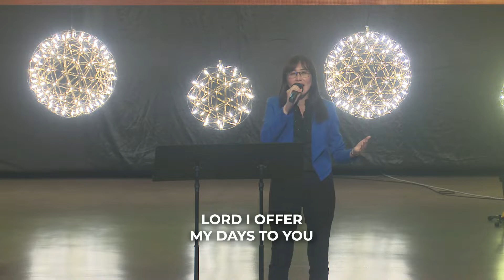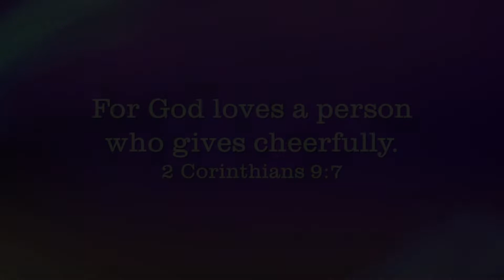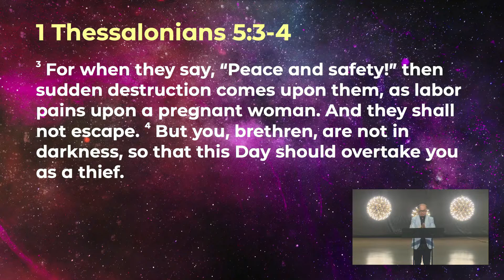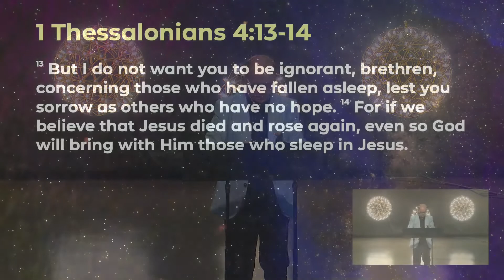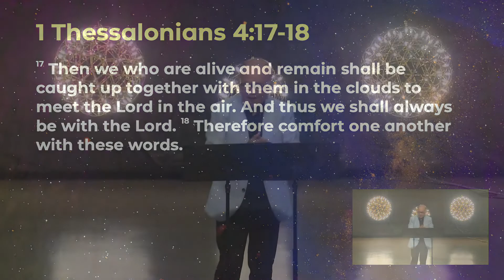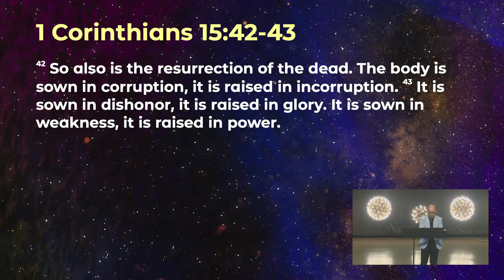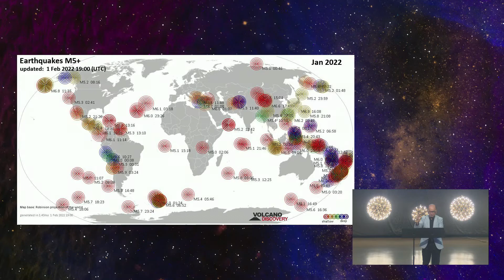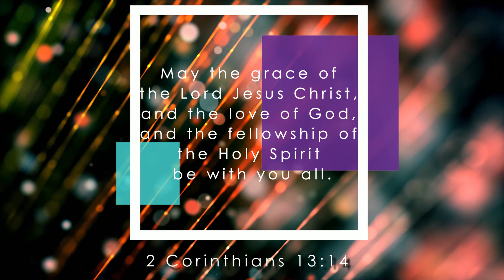21/08/2022: ENG Pastor Rev Marcus Tan - Day of the Lord: Thief in the Night | Penang First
"Day of the Lord: Thief in the Night"
1 Thessalonians 5:1-11

➤ Welcome to Penang First Online Sunday Service on 21 August 2022 recorded live from MMC.
Word/Exhortation Senior Pastor, Rev Marcus Tan.

Psalm 62:7
"My salvation and my honor depend on God;
he is my mighty rock, my refuge."
Amen

to pre-register.

➤ If you have made the decision to follow Jesus OR have prayer needs: Visit us ➝

Worship Setlist:
1. I Offer my life
CCLI Song # 1375252
Claire Cloninger | Don Moen
Juniper Landing Music (Admin. by CopyCare Asia Ltd (Singapore Branch))
Integrity's Hosanna! Music (Admin. by Integrity Music)